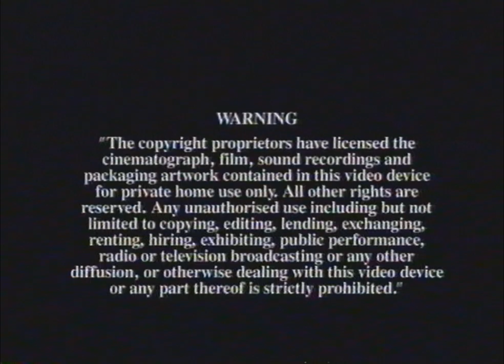Opening to Coronation Street: Viva Las Vegas UK VHS (1997)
00:41 - Warner Vision International Warning Screen
00:57 - Warner Vision International Logo
01:18 - Granada Television Logo

NOTE: This will be the last VHS opening done in the Alba VCR as I have now got the SHARP VC MH-705.